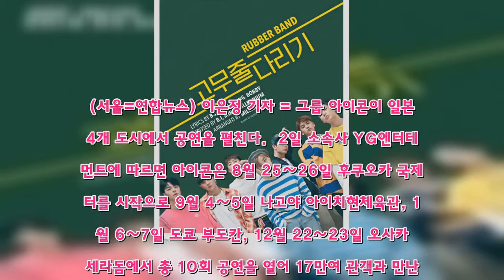아이콘, 일본 4개 도시 공연…"17만 관객 만난다"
(서울=연합뉴스) 이은정 기자 = 그룹 아이콘이 일본 4개 도시에서 공연을 펼친다.  2일 소속사 YG엔터테인먼트에 따르면 아이콘은 8월 25~26일 후쿠오카 국제센터를 시작으로 9월 4~5일 나고야 아이치현체육관, 11월 6~7일 도쿄 부도칸, 12월 22~23일 오사카 교세라돔에서 총 10회 공연을 열어 17만여 관객과 만난다.   지난해 일본에서 해외 아티스트로는 최단 기간에 돔 콘서트를 연 이들은 올해도 오사카 교세라돔에 올라 2년 연속 돔 무대를 밟게 됐다.   또 7일 일본에서 라이브 DVD '아이콘 재팬 돔 투어 2017 애디셔널 쇼'를 선보이고, 14일 히트곡 '사랑을 했다'가 타이틀곡인 정규 2집 '리턴'(RETURN)을 정식 발매한다.  이에 앞서 아이콘은 5일 국내에서 신곡 '고무줄다리기'를 공개한다.  '고무줄다리기'는 아이콘의 비아이와 위너의 송민호가 데뷔 이래 처음으로 공동 작사·작곡한 노래다. 지난해 위너가 '릴리릴리'로 성공을 거둔 데 반해 국내 활동이 미비했던 아이콘은 1월 발표한 '사랑을 했다'로 국내 전 음원차트에서 37일째 1위를 기록 중이다.